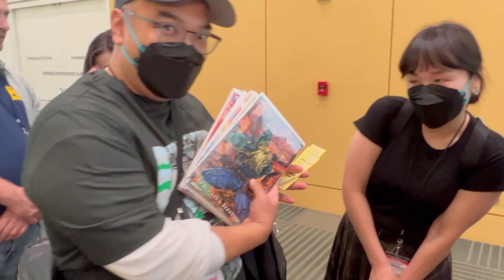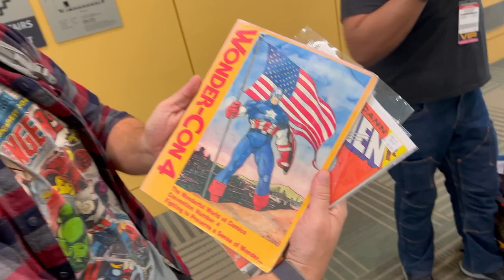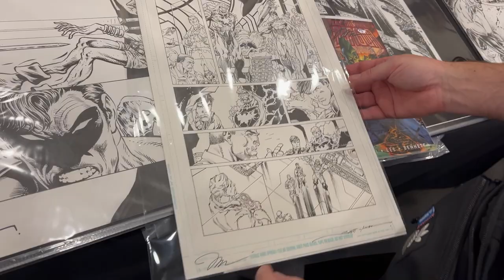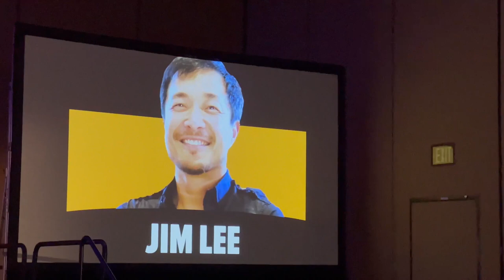The Jim Lee Experience | Fan Expo San Francisco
What's going on comic fam. On this video the Villains get an opportunity to meet a titan in the comic book industry: The legendary Jim Lee. Come with us as we share with you our thoughts and other fans' thoughts on meeting this legend.

Follow The C List Villains

Follow The Villains on Instagram

AJ: @aj_the_comic_collector

Luke: @lukeweeks
Also follow his Facebook groups:
Rare Keys and First Appearance Comics
RKFA Comics

Red: @c_list_villainous_red